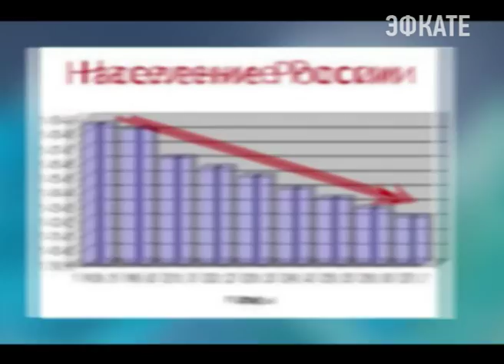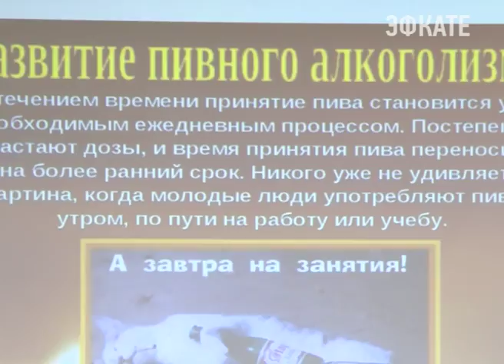Сочи должен стать образцовым городом по отказу от вредных привычек. Новости Сочи Эфкате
В эти дни общественная организация "Общее дело" — это активисты, педагоги, врачи-наркологи и общественные деятели — продвигают хартию "Я люблю Сочи". Восемь с половиной тысяч жителей курорта уже побывали на профилактических лекциях.
Сочи. Новости.
Телеканал Эфкате.